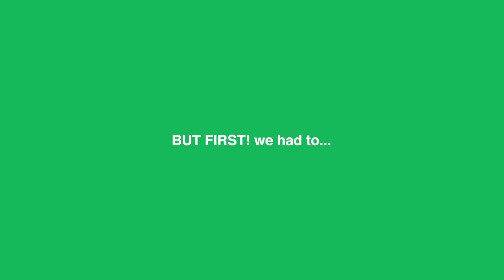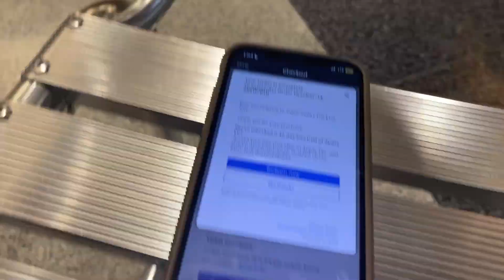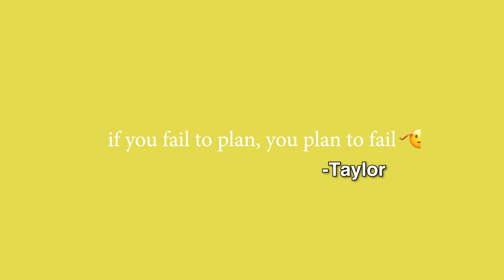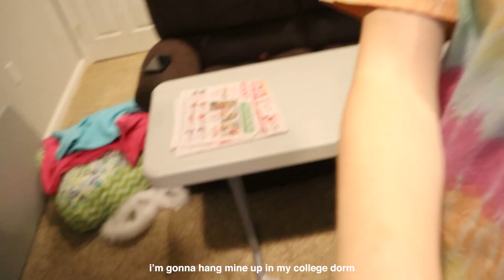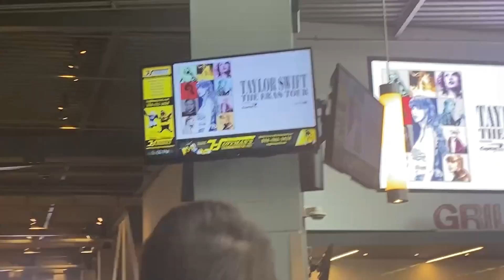every teenage girl's dream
TAYLOR SWIFT BABY!! The Eras Tour was everything the internet said it was and more. Everything was so perfect and Evie, Eden, and I all had an amazing experience. if you're reading this, this is your sign. BUY THE TICKETS!!!

sub count:
210

-alivia